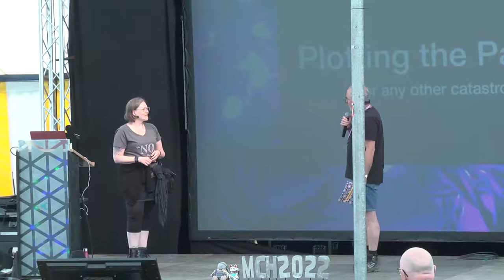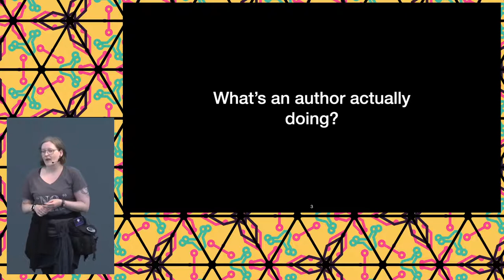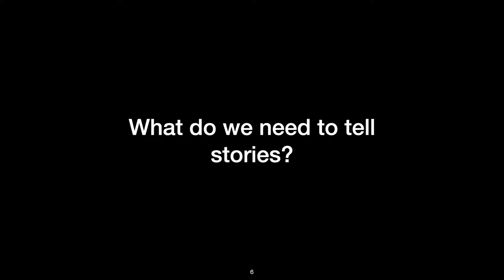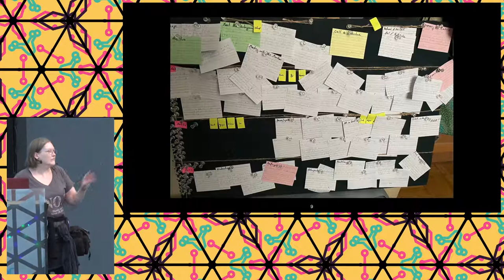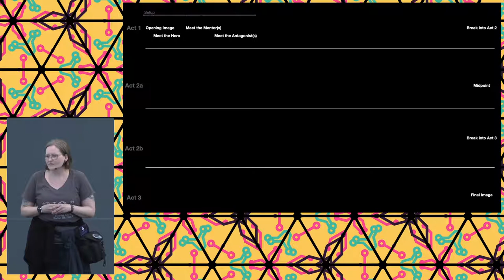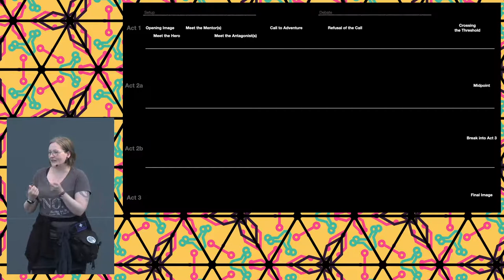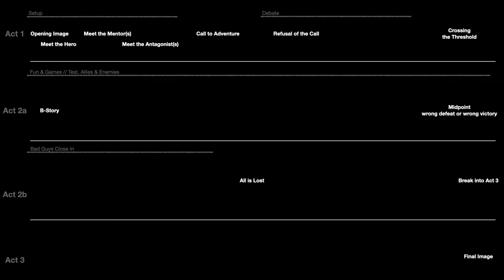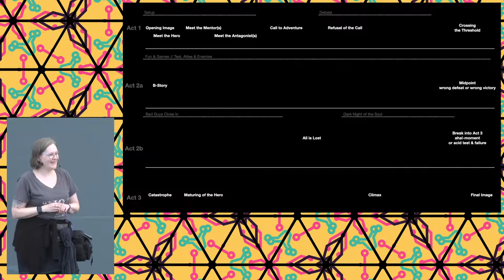2022 - Plotting the Pandemic... or Any Other Catastrophe-Movie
Only three years ago you wouldn't have had a chance to get this so-called reality past any decent editor. Now, plotting a book or movie has become increasingly hard and the next years in publishing will be interesting, since our standards in what is scary or believable or how dumb can one be to do XY as a book character, to get into whatever problems, have tremendously changed.

I'm an author, writing crime novels and scifi and during the last three years, some collegues and I have often said the phrase "if this was a book, you wouldn't get that past an editor". But it seems, our standards on what is real, believable or doable have changed somewhat over the pandemic. This does not only afflict society itself (fake news, mobs, conspiracy myths etc.), but also (pop) culture and the its creators like authors of books or movie scripts. I have no forecast, on where we might end up or if movies and books will return to story worlds of our old believes, but I can share musings about society, tech and humanity's deepest desire in stories and authors who have to face a different kind of basic understanding of the world to start from when writing stories.

Klaudia